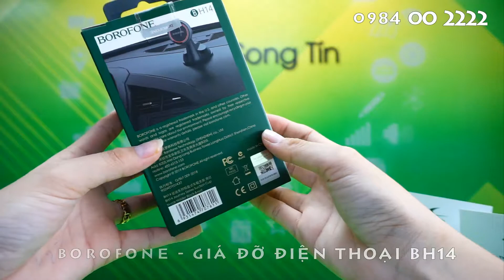BOROFONE - Giá Đỡ Điện Thoại Trên Xe Hơi BH14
THÔNG SỐ KỸ THUẬT:
1. Chất liệu: PC / ABS / silicone
2. Công nghệ bề mặt: mô hình sợi carbon.
3. Kích thước: 91 * 103 * 63mm; Trọng lượng: 70g
4. Chiều rộng đầu nam châm: 42mm-42mm
5. Áp dụng cho: điện thoại di động phổ thông
6. Cảnh áp dụng: bảng điều khiển trung tâm, kính chắn gió, đồ nội thất / máy tính để bàn
7. Xoay vòng phổ quát

MÔ TẢ SẢN PHẨM:BOROFONE - Giá Đỡ Điện Thoại Trên Xe Hơi BH14

- Giá đỡ điện thoại cao cấp hút nam châm cho ô tô thương hiệu Borofone

- Giá đỡ gắn trên taplo bằng băng keo

- Giá đỡ có chân đế loại cao hơn bình thường giúp vị trí gắn điện thoại lên linh hoạt hơn, tùy biến được vị trí dán miếng kim loại

- Giá đỡ có đế xoay 360 độ

- Kiểu dáng đẹp, nhỏ gọn và tiện lợi

- Giá đỡ sử dụng lực nam châm ở phần đế để hút miếng sắt dán trên điện thoại